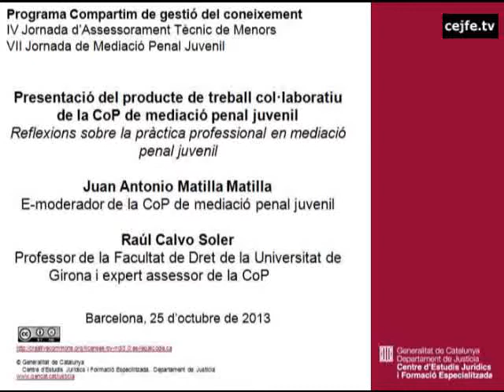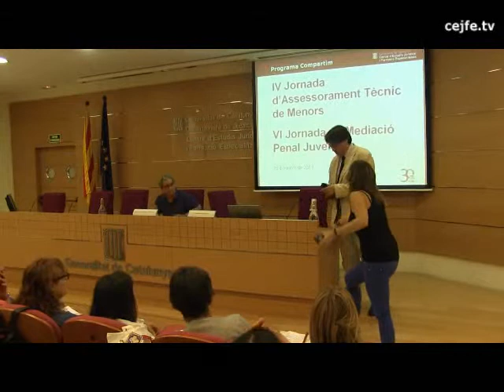Presentació del producte de treball col·laboratiu de la CoP de mediació penal juvenil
Presentació del producte de treball col·laboratiu de la CoP de mediació penal juvenil. Reflexions sobre la pràctica professional en mediació penal juvenil. JA. Matilla i R. Calvo
IV Jornada d'Assessorament Tècni de Menors i VII Jornada de Mediació Penal Juvenil